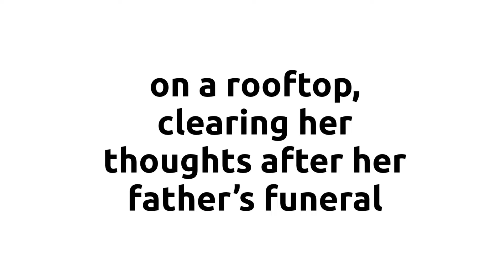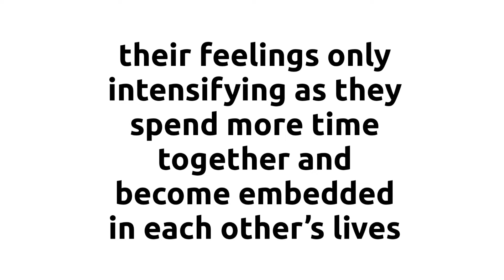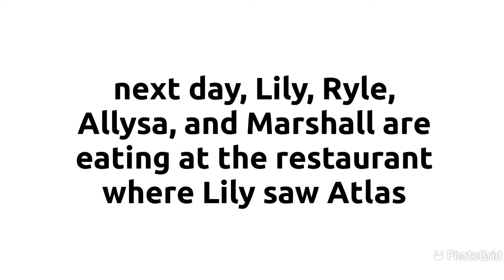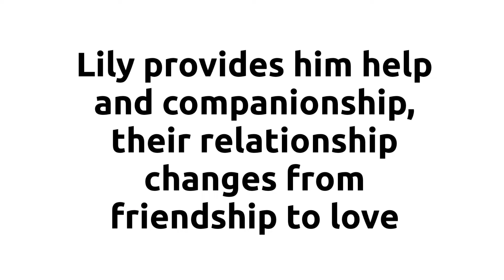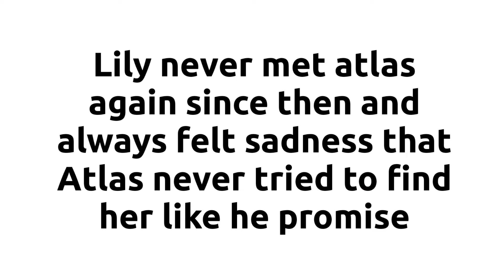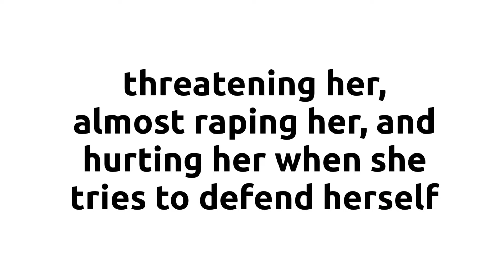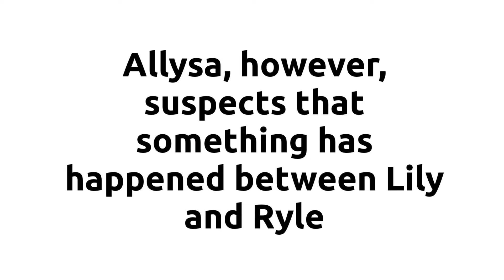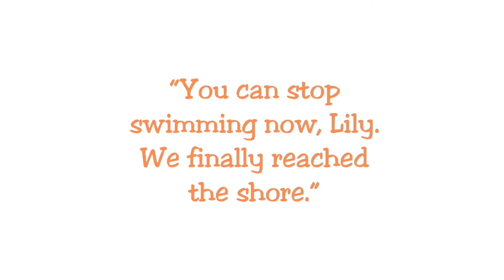It ends with us full book summary in hindi